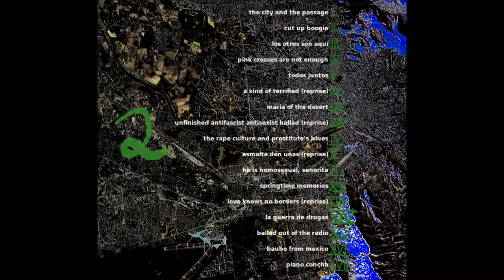Frido Wittensee: 10 - Esmalte de uñas (Reprise) [Ciudad Juárez - El Paso]